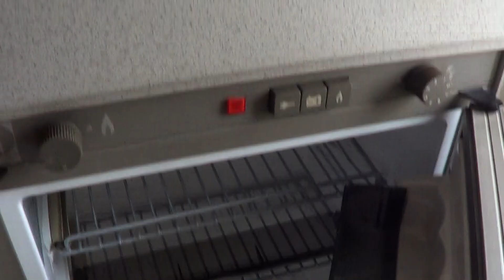HYMER, MAGIC CAR 2.5 TDI MOTORHOME-PART 2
Hymer Magic Car 2.5 TDI, year 1995, on Fiat Ducato. Grandfather of all motorhomes.. on 5.26 m all for 4 people- 2x large bed, kitchen, refrigerator, shower+ toilet, 1.owner, all service history, awning, bicycle trunk, tow hitch, ready for use, next year it will be an oldtimer 30 years, FOR SALE